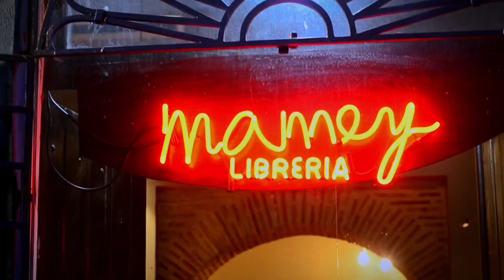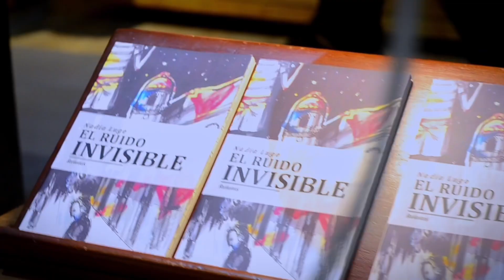BaoRadio: Marcos Barinas Uribe - Planificador Urbano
Muchísimas gracias a Marcos Barinas Uribe por su visita a BaoRadio